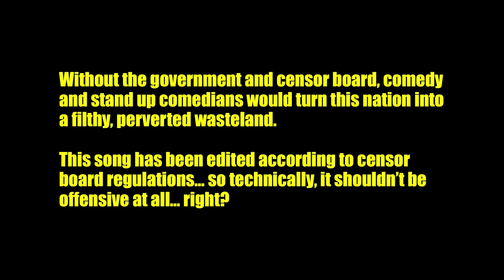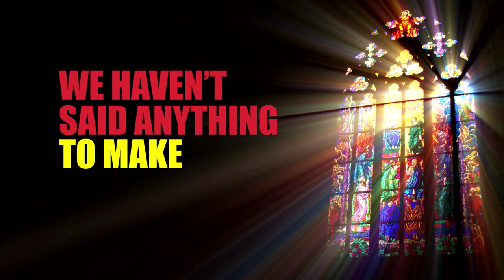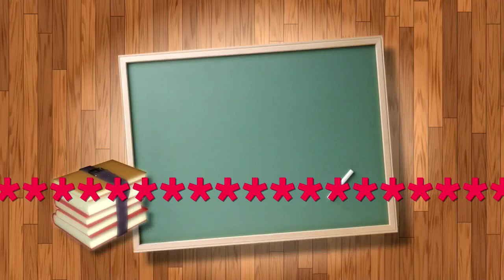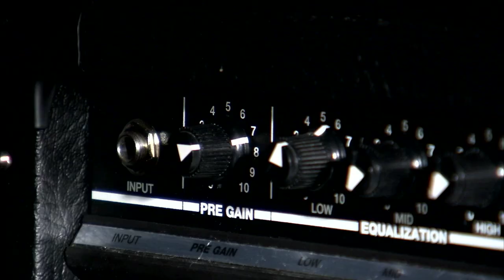The Indian Censor Board Ode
After the numerous FIR's filed against comedians, we have realised that comedy is the biggest problem facing poverty-stricken and corruption-infested India.

Here's a song that would be technically approved by the all-knowing Censor Board.

Credits
Director : Nobody Lee
DOP : Nobody Singh Nobody
Editor : Nobody Nobodani
Vocalist : Nobody DeNobody
Music Composer : N.B. Nobody